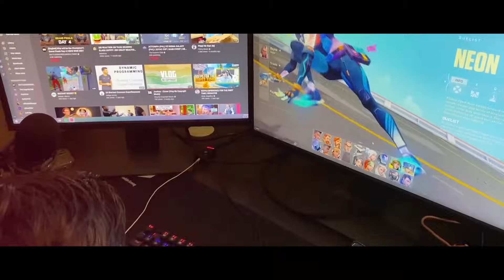We took the Dragon Balls to stop others from Summoning 😂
*Funny BGMI Highlights*
ft.  @PAYALGAMING @SnaxGaming